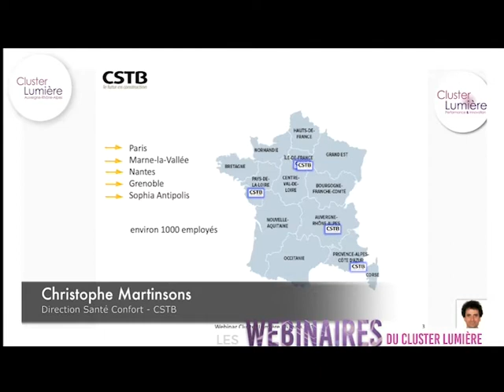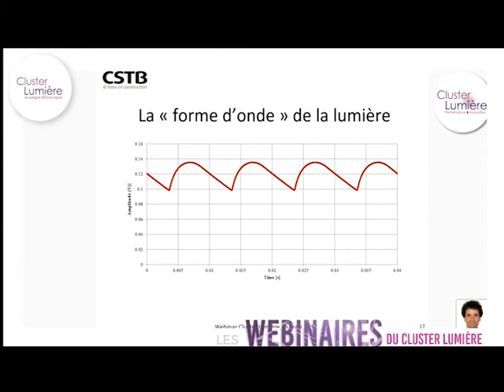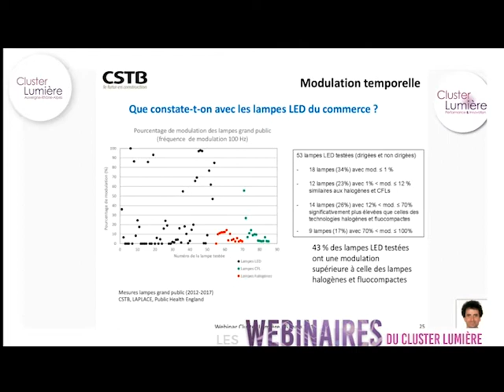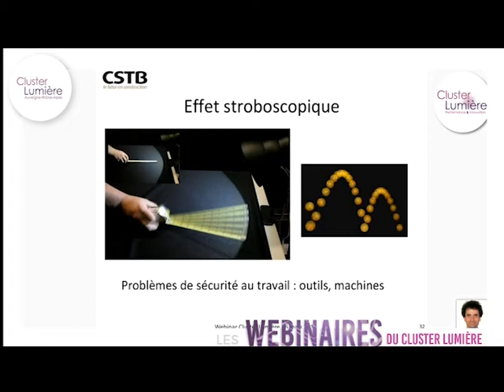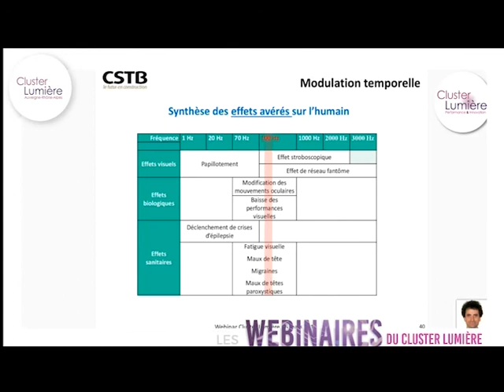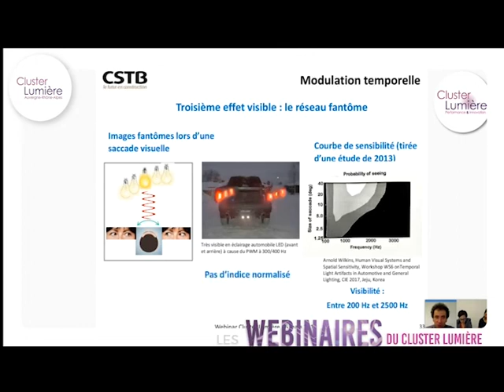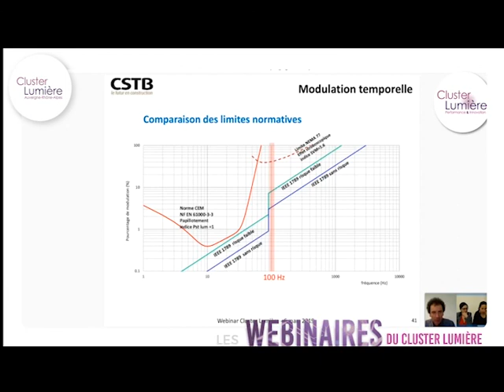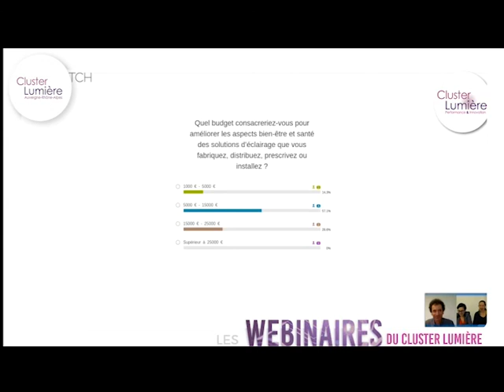Modulation Temporelle des LEDs : impacts et normes - Webinaire du Cluster Lumière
Webinaire du Cluster Lumière diffusé le 6 février 2019
 Durant 1h, Christophe Martinsons, du CSTB, nous parle de la modulation temporelle des LEDs (fluctuations lumineuses liées aux variations du courant d’alimentation des LEDs), des effets visuels induits (papillotement, effet stroboscopique, effet de réseau fantôme), ainsi que des effets biologiques et sanitaires pour l’homme.

Intervenant :
Christophe Martinsons, expert international, CSTB